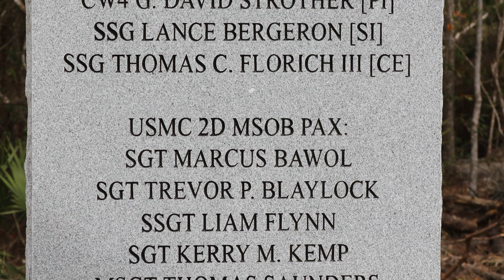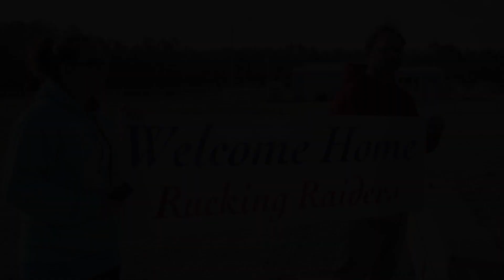MARINE RAIDER MEMORIAL MARCH - FILM TRAILER